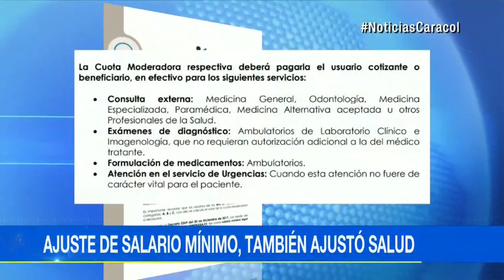Aumento del salario mínimo también hizo subir costos de servicios de salud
Emitido el 03 de Enero de 2018. Atención en urgencias, consulta externa, citas médicas, exámenes y medicamentos, entre otros, subirán un 5,9%, el mismo ajuste del sueldo.El aumento será tanto para régimen subsidiado como contributivo.El ajuste quedará así:- Categoría A y que ganan menos de dos salarios mínimos: 3000 pesos.- Categoría B y que ganan entre dos y cinco salarios mínimos: 12.000 pesos.- Categoría C y quienes ganan más de cinco salarios mínimos: 31.600 pesos.Habitantes de calle y comunidades indígenas no deberán cancelar copagos, así como los servicios de control prenatal, parto y atención al menor durante el primer año de vida.Salario mínimo para 2018 será de $781.242, tras aumento del 5,9%...